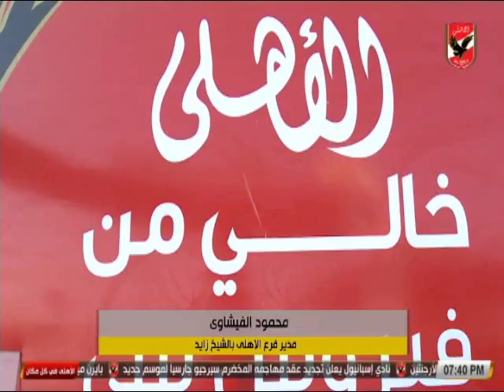محمود الفيشاوى مدير فرع الاهلى الشيخ زايد واخر اعمال التطوير